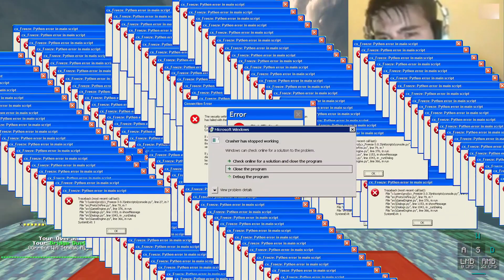1v1ing a pro in the bridge...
this was inspired by trycs

overlay by applepies (not mine)
texture pack: releasing it on christmas